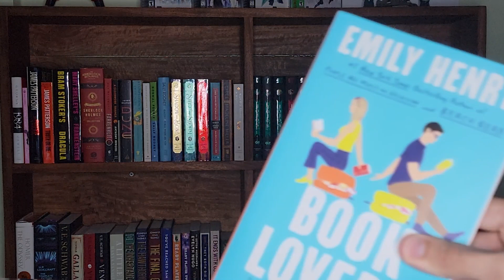Book Lovers is the Rom-Com I Never Thought I Needed - Book Review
I'm not the type of person who usually reads rom-coms, but Book Lovers changed my entire view of the genre. But what did I think of it exactly?